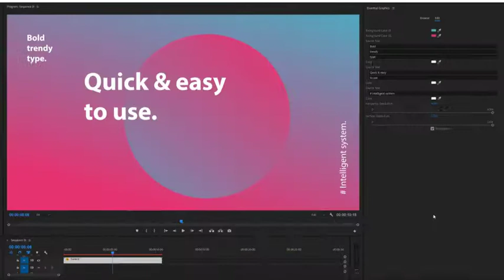Titles | After Effects Template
Special Thank You ❤ to NeuronFX!

Recommended Section:
0:01 Pack Manager: Get 150+ elements for free at